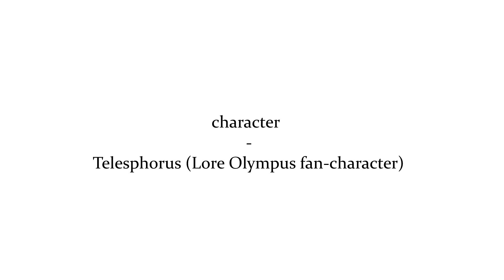just friends - short MV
hello again!
this is my first MV; I know it's not really good but I love it anyway! Hope you'll like it too!
song: potsu - just friends
programms: SAI 2, Sony Vegas Pro 13